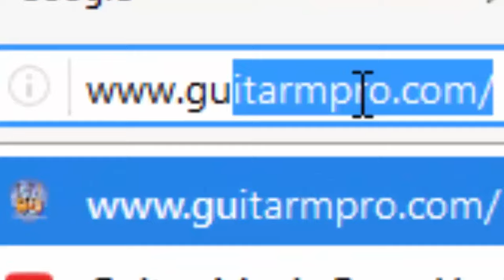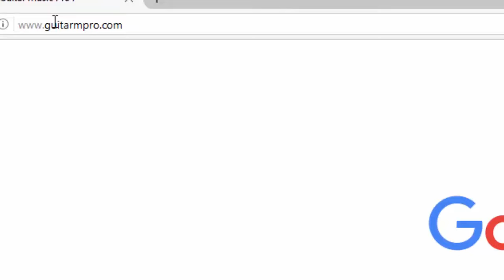John Mayer Live On Instagram 2017 HD